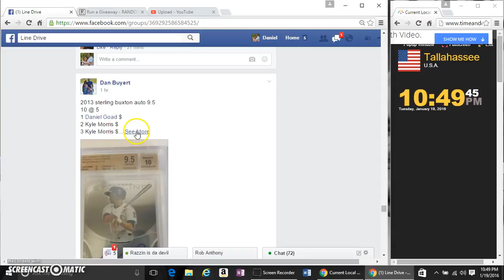2013 STERLING BUXTON GEM